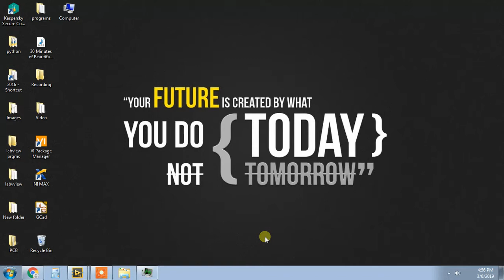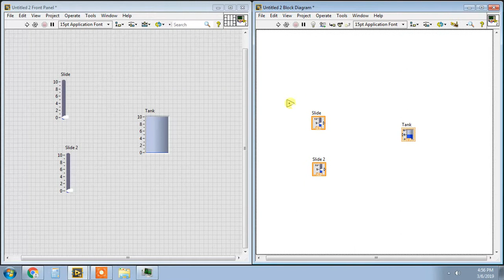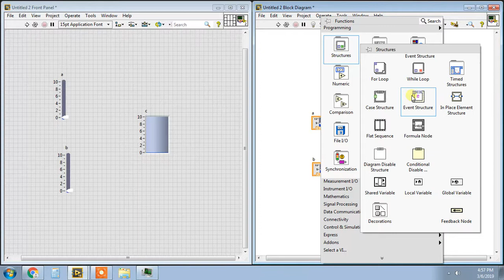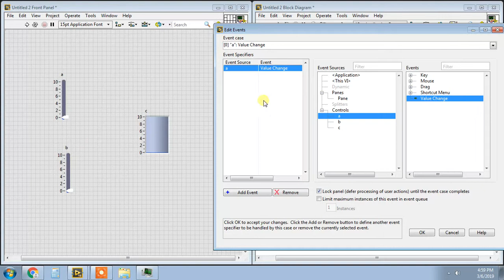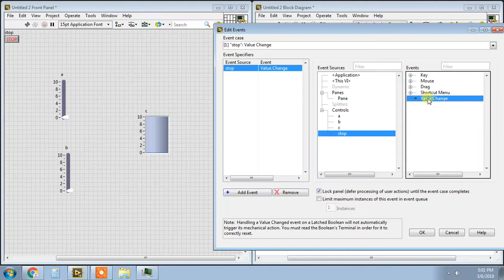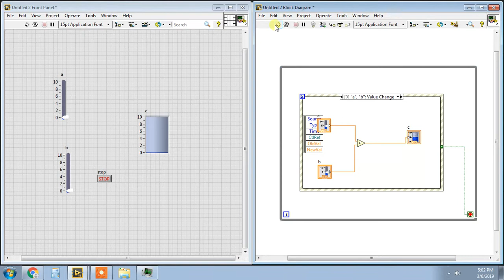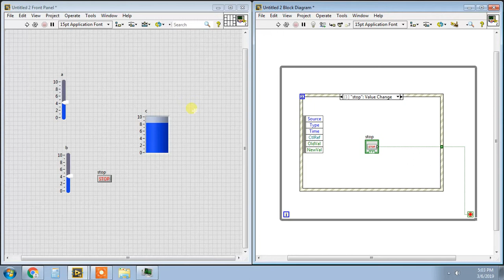LabVIEW in Tamil - Event Structure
Learn Event Structure in LabVIEW